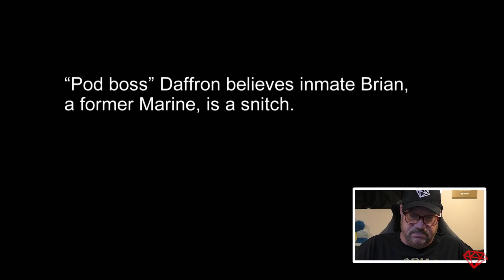'60 Days In' Best Moments Reviewed by Ex-Prisoner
"60 Days In" offers a professional, controlled environment & an unprecedented look at life behind bars as innocent volunteers are sent to live among the general prison population for 60 days without officers, fellow inmates, or staff knowing their secret.